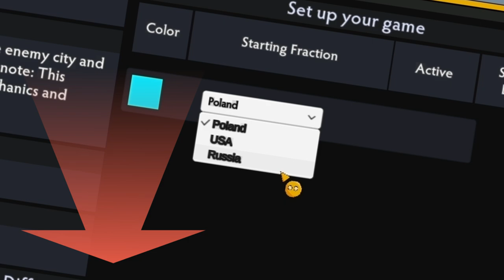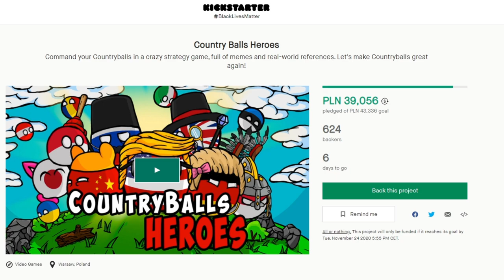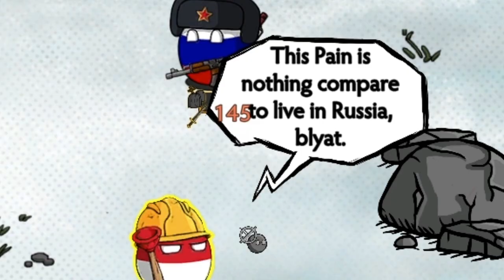GRA W KTÓREJ POLANDBALL MORAWIECKI PODBIJA USA | CountryBalls Heroes PL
OPIS
CountryBalls Heroes PL, gra wzorowana na Heroes III PL. Dzisiaj pokaże wam gameplay w którym jako Polandball Morawiecki zbierzemy własną ekipę, rozbudujemy Warszawę i następnie ruszymy do ataku. Przeciwnikami Polandball staną się unikalne jednostki z innych Countryball takich jak Rosja czy USA.

CountryBalls Heroes PL to gra strategiczna, która jest mocno humorystyczna i nawiązuje do aktualnych sytuacji na świecie. W różnych countryball nacjach mamy dostęp do wielu unikalnych bohaterów, miast jak i jednostek.

ROZGRYWKA
⚔️Nacja: POLSKA
⚔️Poziom trudności: NORMALNY
⚔️Patch. ALFA
⚔️Osiągnięcia: MORAWIECKI PODBIJA USA